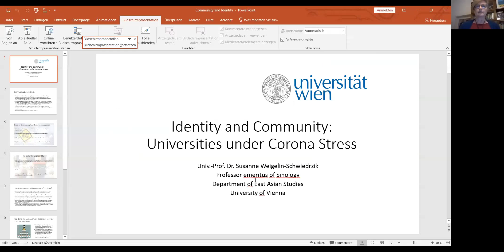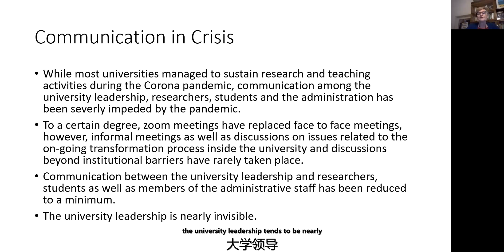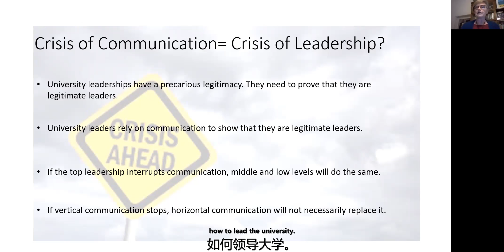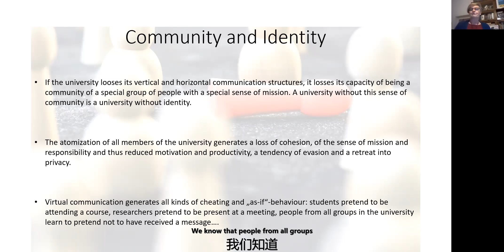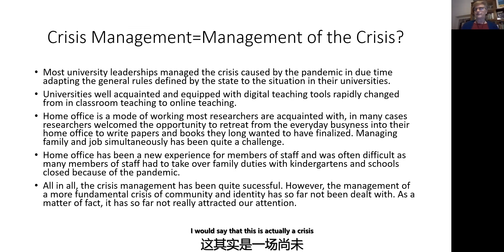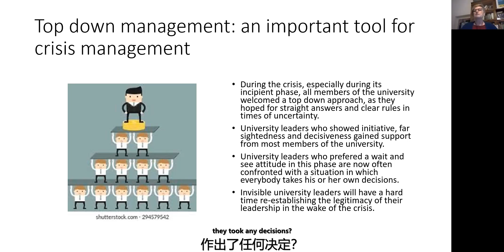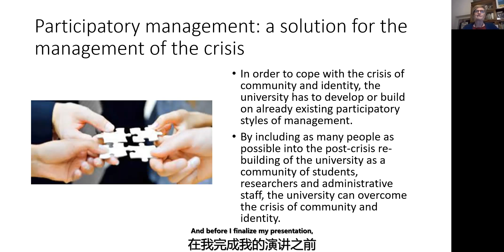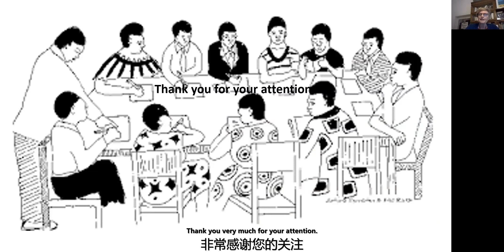Keynote Speech by Prof. Dr. Susanne Weigelin on Identity and Community of HEIs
In the framework of the EU-funded LEAD2 Project, Prof. Dr. Susanne Weigelin talked about the Identity and Community of universities under Coronavirus Crisis. Want to learn more? Keep tuned with our LEAD2 workshops.